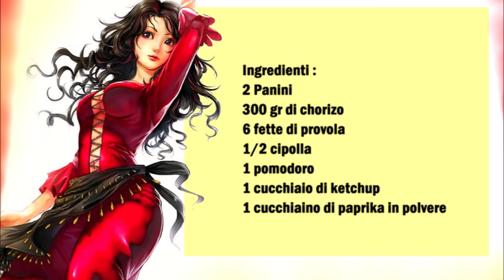Chorizo Käse Sandwich / Panino con Chorizo e Fornaggio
Deutsch :
2 Brötchen
300 gr Chorizo
6 Scheiben Provolone Käse
1/2 Zwiebel
1 Tomate
1 Esslöffel Ketchup
1 Teelöffel Paprika Pulver

In eine Schüßel die sehr klein gewürfelte Zwiebel, die klein gewürfelte Tomate geben, mit Ketchup und Paprika Pulver würzen und gut vermischen.
Jetzt ein Brötchen mit Tomatemischung belegen, danach die Chorizo Schieben und zum Schluß die Käse Scheiben auf die Tomatenmischung legen.
Das Brötchen dann bei 200 c° für 15 Minuten backen.

Italiano :
2 panini
300 gr di chorizo
6 fette di provola
1/2 cipolla
1 pomodoro
1 cucchiaio di ketchup
1 cucchiaino di paprika in polvere

Mettete in una ciotola la cipolla tagliata a cubetti molto piccoli e il pomodoro a cubetti piccoli, condite con ketchup e paprika in polvere e mescolate bene.
Ora condire il panino con il misto di pomodoro, poi il chorizo ​​e infine le fette di formaggio.
Infornare poi il panino a 200 C° per 15 minuti.